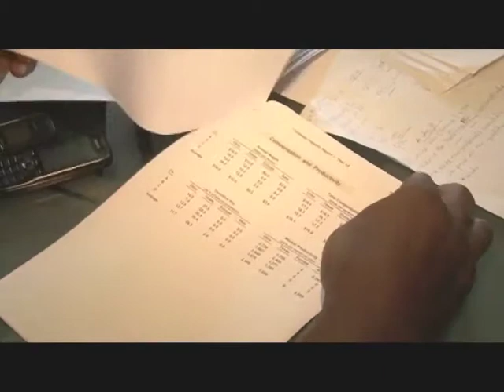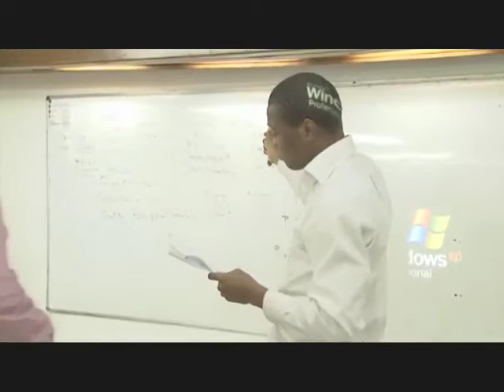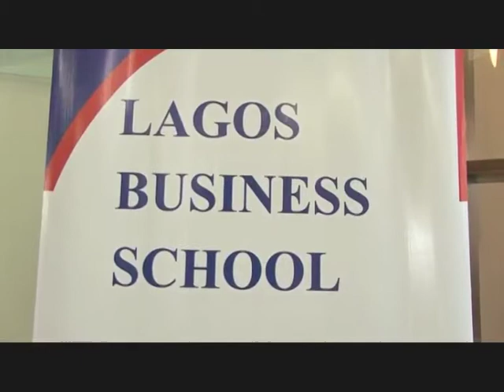EDC University video_P.Bamkole_Nigeria Africa Report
Interview with Peter Bamkole, director of EDC (Enterprise Development Centre) at the Pan Africa University. Presented by Africa Report